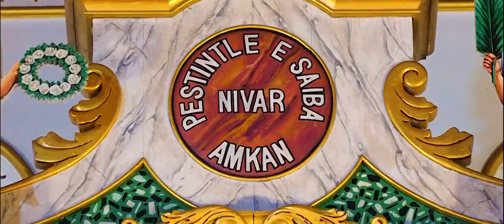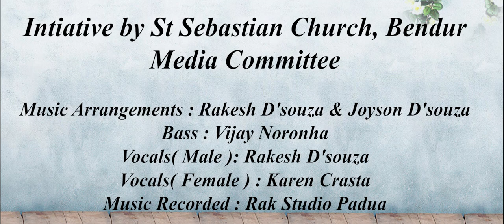Sant Sebestyavm Shipai santha | ಸಾಂತ್ ಸೆಬೆಸ್ತ್ಯಾಂವ್ ಶಿಪಾಯ್ ಸಾಂತಾ | St Sebastian Church | Bendur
Video Details :
Grateful to Mr Ozzy Dsouza( Bendur Choir Master ) & Mr Stephen Pinto (Bendur Vice President)
Music Arrangements : Rakesh D'souza & Joyson D'souza
Bass : Vijay Noronha
Vocals( Male ): Rakesh D'souza
Vocals( Female ) : Karen Crasta

Uploaded by Sanjay D'souza , Bendur Media Committee 2020